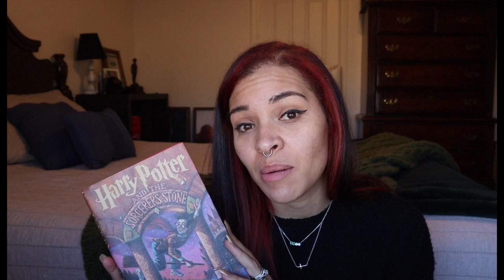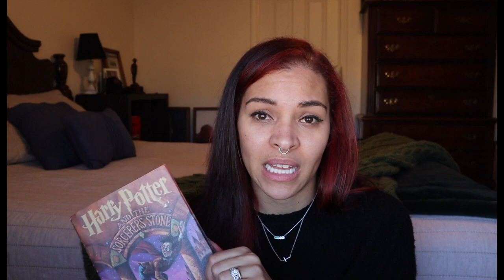New Year, New Channel-- Booktube Newbie Tag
In this video I thought it would be fun to do the Booktube Newbie Challenge to introduce myself. I'm very excited to join the Booktube Community. I would love it if you joined me as I rediscover myself one book at a time!